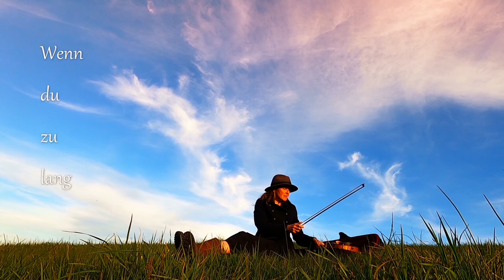"Es ist das Glück..." Emanuel Geibel, Musik: Linda Trillhaase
"Es ist das Glück..."
Ein Gedicht von Emanuel Geibel  (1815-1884)
vertont und gesungen von Linda Trillhaase

Es ist das Glück ein flüchtig Ding
Und war’s zu allen Tagen;
Und jagtest du um der Erde Ring,
Du möchtest es nicht erjagen.

Leg’ dich lieber ins Gras voll Duft
Und singe deine Lieder;
Plötzlich vielleicht aus blauer Luft
Fällt es auf dich hernieder.

Aber dann pack’ es und halt es fest
Und plaudre nicht viel dazwischen;
Wenn du zu lang es warten lässt,
Möcht’ es dir wieder entwischen.